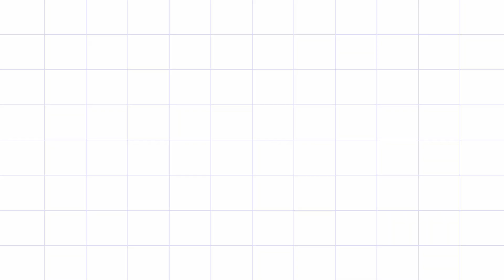DU Exams | Semester 1,2,3 | Online or Offline | Delhi University Exams Update | Breaking News 🔥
Today I m going about your examination mode

I graduated form Delhi University(GGS) and currently work as PGT teacher with an Institute.

               "MY GEARS"

50 mm lens(Cinematic shot)
18-55mm Lens
Tripod : https
Gorilla Pod
Audio mic
Shoutgun mic